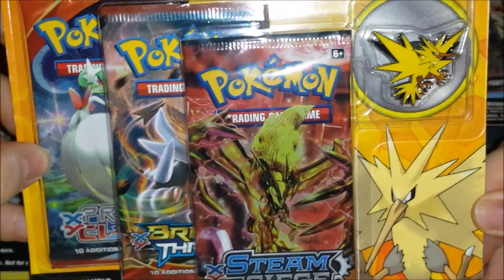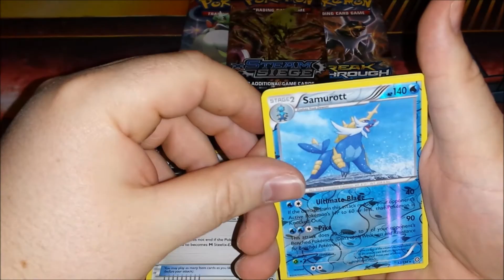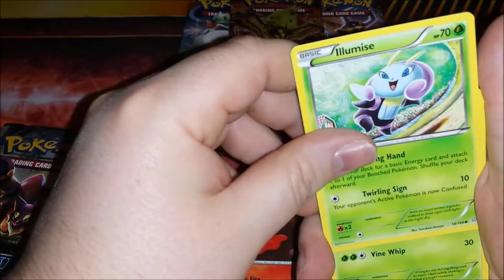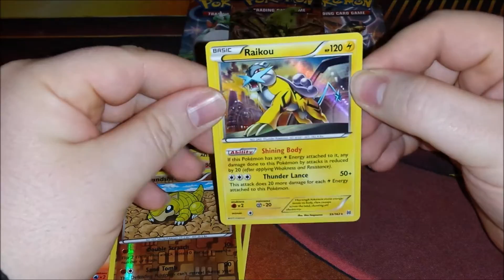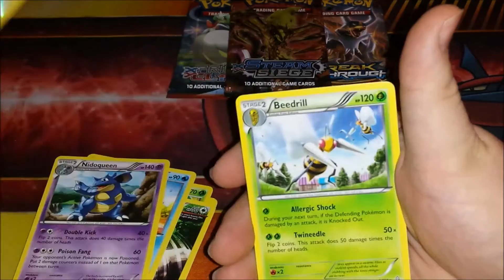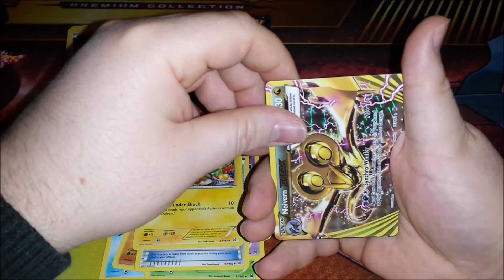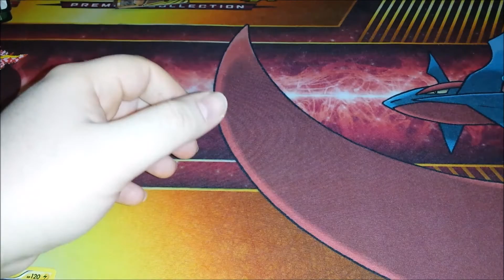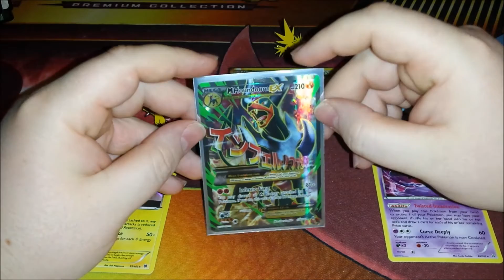Ouverture de 3 Tripack Sulfura VS Electhror VS Artikodin